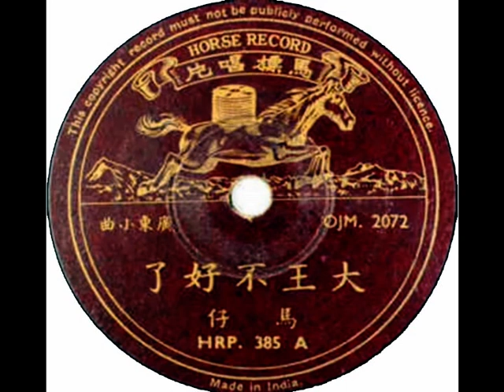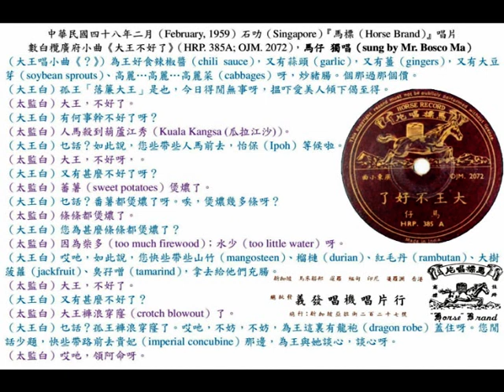馬仔（Ma Chai）《大王不好了》，中華民國四十八年，石叻『馬標唱片（Horse Brand Record）』粵語數白欖小曲。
◎馬仔（Ma Chai），原名曰「盧業華（Mr. Lu Yap Hwa Bosco）」，籍貫（ancestral home）乃廣府（Kwangtung province）順德（Soon Tuck），肆業于英文書院（graduate from Anglo-Chinese college），業餘粵曲唱家（amateur Cantonese singer），本是馬來亞（Malaya）馬六甲（Malacca）『精武體育會（Chinwoo Athletic Association）』轄下「中樂科（Chinese music club）」的成員（member），擅長各式中西樂器。自中華民國四十四年開始，時有客串參加慈善籌款、電臺播唱，獻唱粵語歌曲（Cantonese songs），諸如：《萬惡淫為首》、《請飲新年茶》、《撚高竇》、《迎春兼接福》、……，繼而間或參加商業演出，隋後被石叻『義發唱片行』聘去灌錄『馬標唱片』，第廿三期（23rd production in October, 1958）廣東小曲：馬仔、凌玲《榴蓮姻緣》；馬仔、韻兒《夠冤氣》、《激奀老豆》、《跑馬經》、《盲公問米》。及（February, 1959）的《大王不好了》、《老馬遊暹羅》。無奈聞說其晚年潦倒，慘在老人院孤獨終老云。

◎中華民國四十二年四月廿四日，星期五（24th April, 1953, Friday），石叻《南洋商報》，第十一版（page 11），南洋三。
『紅裙艷歌舞劇團』昨起赴隆獻演。
（本報吉隆坡訊）香港『紅裙艷歌舞劇團』在馬六甲（Malacca）公演以來，極受當地僑胞歡迎，每晚攜老帶少，爭向『極樂園』唯一的戲臺去，觀眾們對于舞臺上少見的火景、水景極感新奇，該團每晚更換節目，因演期短促，故皆選演精彩節目。
    該團在甲演期已滿，已於於廿三號晨（in the morning on 23rd April, 1953, Thursday）前往吉隆坡（Kuala Lumpur），當晚即在『中華遊藝場』內的戲臺隆重公演，在隆每晚兩場，首晚兩場均告滿，曾有不少遲到的觀眾門向隅。
    今晚第二期的精彩節目為《火燒盤絲洞》，既肉感又神秘，同場並加插獨角戲和技術（magic）。
    全團人員除『紅裙艷』八位：陳萍瑛、鄭君綿、白燕萍、鄭寶蓮、關雪芬、陳白麗、周露華、范敏玲，並有『百老匯』之獨角戲專家關新藝；技術大王（magician）郜守和；龍虎武師陳順寶；鋼琴聖手范平凡；粵曲名將馬仔、張華；燈光、佈景為王日輝、陳錦棠，及艷麗新星夏美鳳夏玉鳳姐妹花云。

◎石叻（Singapore））亞拉街（Arab Street）門牌二二七號『義發唱片行』出品的『馬標（Horse Brand）』唱片，在石叻（Singapore）、馬來亞（Malaya）、暹羅（Siam (Thailand)）、緬甸（Burma）、印度尼西亞（Indonesia）、婆羅洲（Borneo）、香港（Hong Kong）等地流通。

◎中華民國四十八年二月（February, 1959），石叻『馬標唱片（Horse Brand Record）』粵語數白欖小曲《大王不好了》（HRP. 385A; OJM. 2072），馬仔 獨唱（sung by Mr. Bosco Ma）。

（大王慢速唱爽中板）為王好食辣椒醬（chili sauce），又有蒜頭（garlic），又有薑（gingers），又有大豆芽……（拉腔）哥乸…哥乸…哥乸個（拉腔）……菜（soybean sprouts）呀，炒豬腸（fried pork intestines）……（拉腔）過拿…過拿…哥價（拉腔）。
（大王白）孤王「落簾大王」是也，今日得閒無事呀，搵吓愛美人傾下偈至得。
（太監白）大王，不好了。
（大王白）有何事幹不好了呀？
（太監白）人馬殺到葫蘆江秀（Kuala Kangsa (瓜拉江沙)）。
（大王白）乜話？如此說，您些帶些人馬前去，怡保（Ipoh）等候啦。
（太監白）大王，不好呀，。
（大王白）又有甚麼不好了呀？
（太監白）蕃薯（sweet potatoes）煲燶了。
（大王白）乜話？番薯都煲燶了呀。唉，煲燶幾多條呀？
（太監白）條條都煲燶了。
（大王白）您為甚麼條條都煲燶了？
（太監白）因為柴多（too much firewood）；水少（too little water）呀。
（大王白）哎吔，如此說，您快些帶些山竹（mangosteen）、榴槤（durian）、紅毛丹（rambutan）、大樹菠蘿（jackfruit）、臭孖噌（tamarind），拿去給他們充腸。
（大王白）又有甚麼不好了？
（太監白）大王褲浪穿窿（crotch blowout）了。
（大王白）乜話？孤王褲浪穿窿了。哎吔，不妨，不妨，為王這裏有龍袍（dragon robe）蓋住呀。您閒話少題，快些帶路前去貴妃（imperial concubine）那邊，為王與她談心，談心呀。
（太監白）哎吔，領阿命呀。